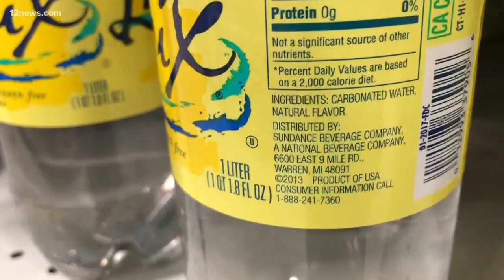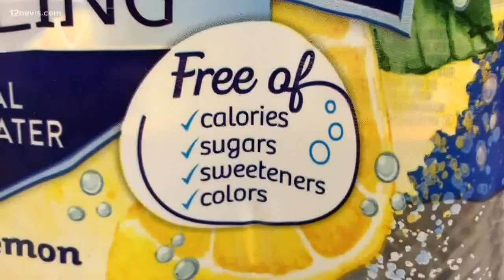VERIFY: Is flavored water a good substitute to just water?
It's easy to get dehydrated in summer replenishing the water you lose when you sweat.  Acidity affects your tooth enamel and additives may effect bowels.